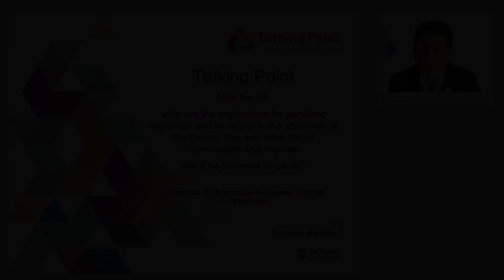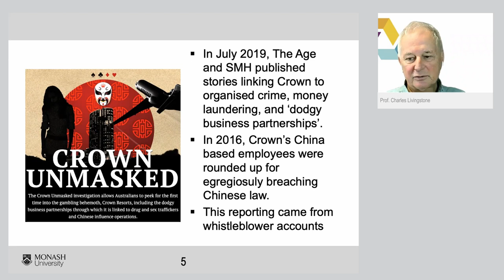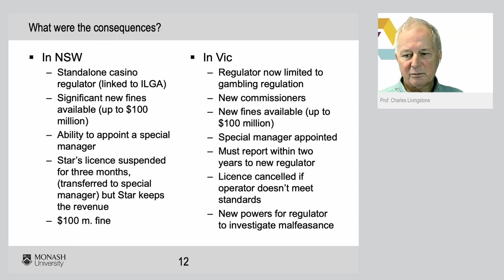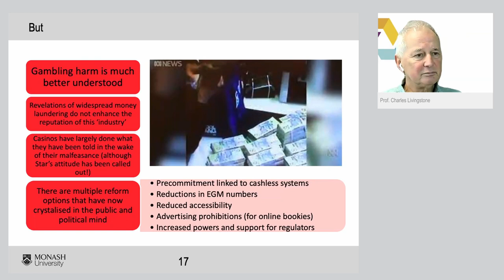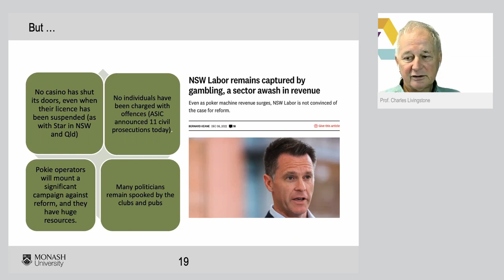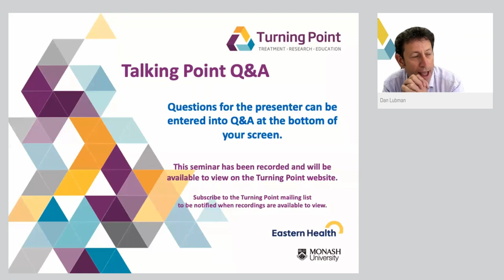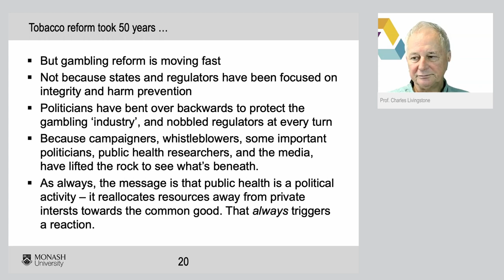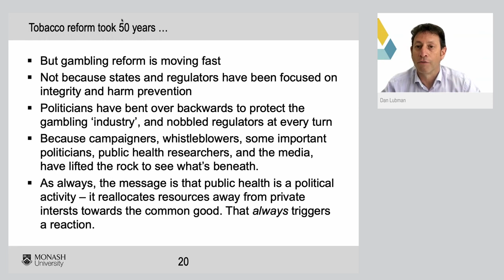After the fall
presented by Associate Professor Charles Livingstone

What are the implications for gambling regulation and its reform in the aftermath of the Crown, Star and other Royal Commissions and inquiries. Will it be business as usual?

Charles Livingstone is an Associate Professor in the School of Public Health and Preventive Medicine, Monash University. He teaches health policy, sociology and politics in undergraduate and postgraduate programs. He is head of SPHPM's Gambling and Social Determinants unit. Charles has research degrees in economics and social theory. Charles's research focus is critical gambling studies, including in particular gambling policy reform and the politics, regulation and social impacts of gambling.

Charles is a regular contributor to public debate via popular media, in particular around issues such as the social impact of gambling, the failure of regulatory systems to effectively constrain the excesses of the gambling industry, and how policy should respond to gambling harms. He is a current member of the World Health Organisation's Expert Group on Gambling and Gambling Disorder, and the Lancet Public Health Commission on Gambling. He was a member of the Australian Government’s Ministerial Expert Advisory Group on Gambling 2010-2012.